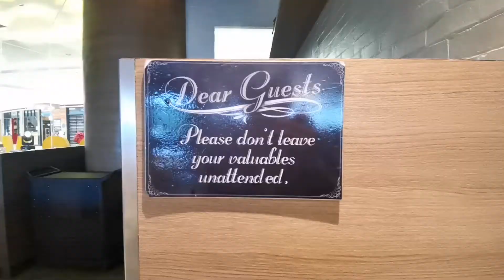POWERHOUSE GOES TO VIKINGS MANILA! ANOTHER WINNERS TREAT FOR EVERYONE! POWERHOUSE DISCOVERIES 2021!